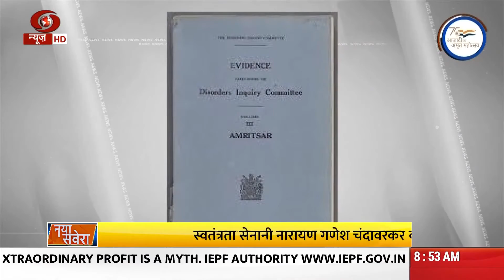આઝાદી કા સફર તેલંગાણાના સ્વતંત્રતા સેનાની ડો. મૈરી ચેન્ના રેડ્ડી ગણેશ ચંદાવરકરની વીર ગાથા